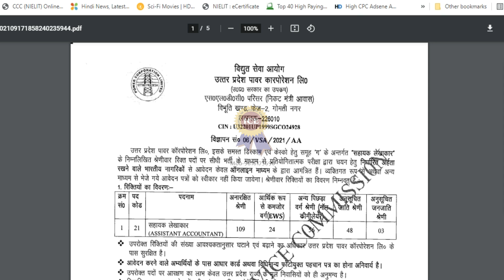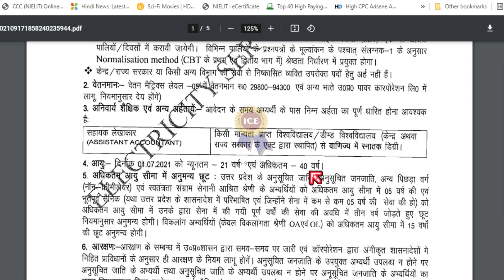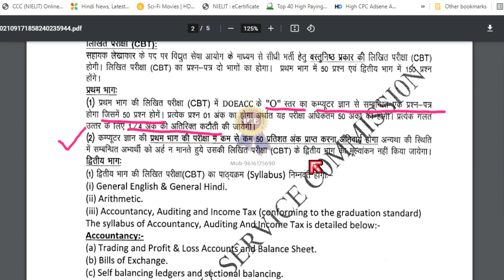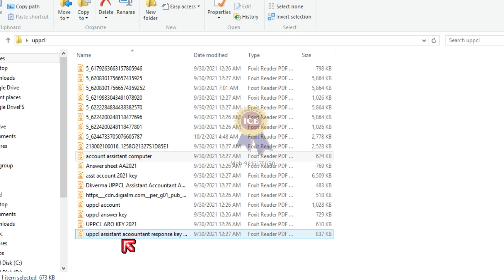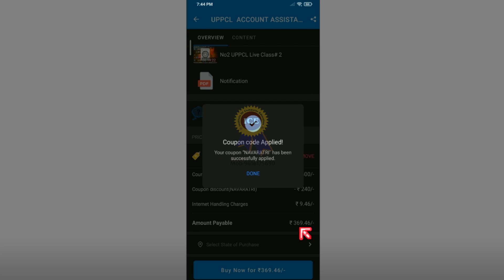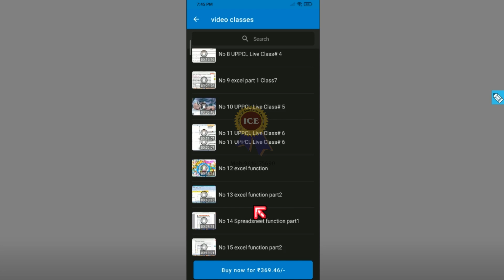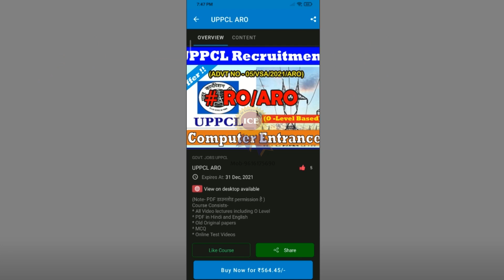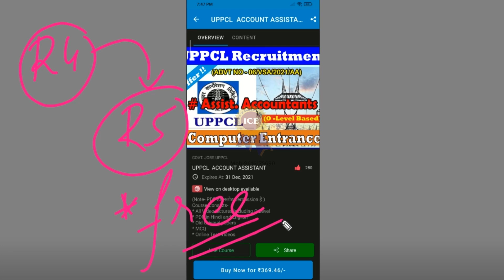UPPCL assistant accountant /ARO recruitment || uppcl assistant accountant notes ||aro vacancy 2021